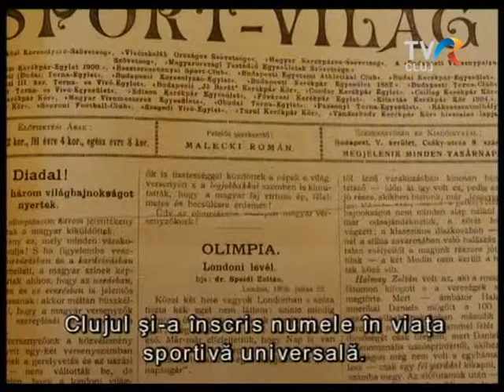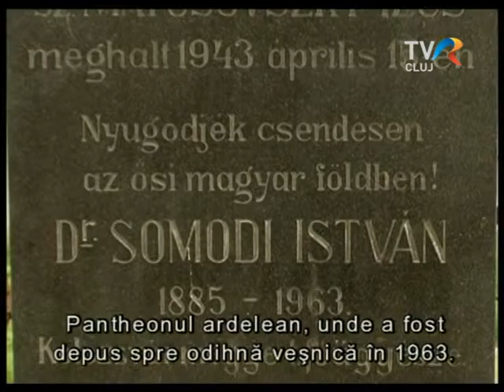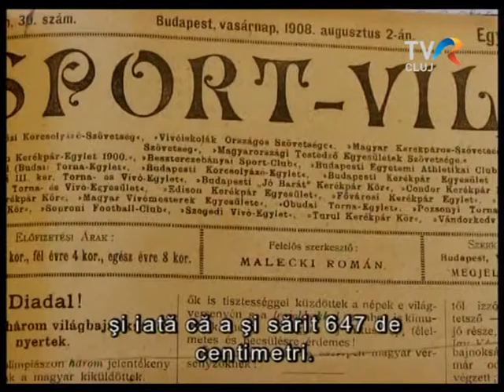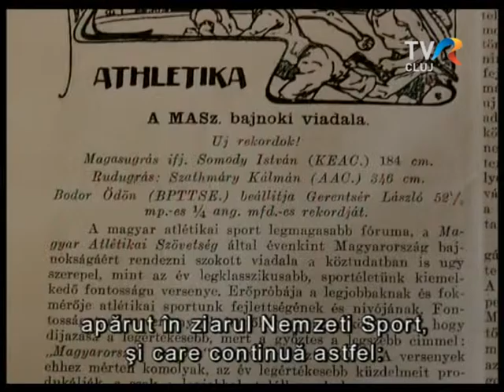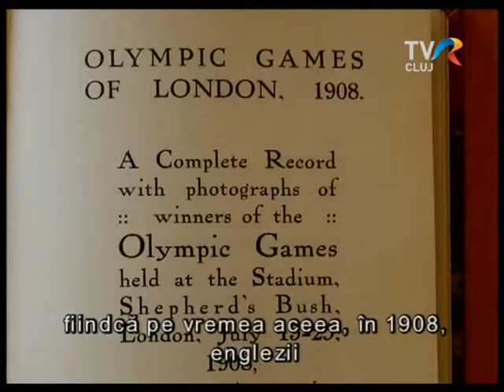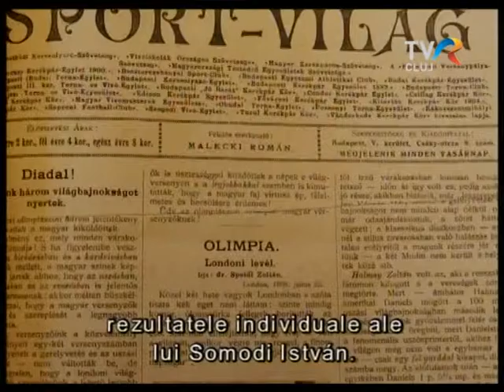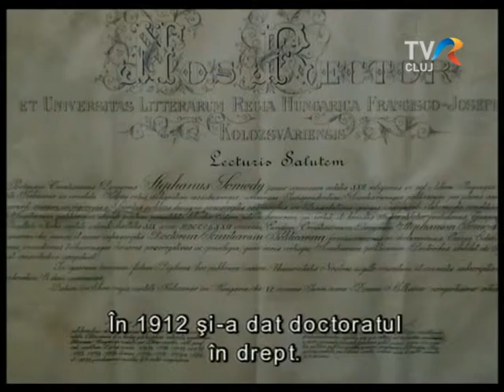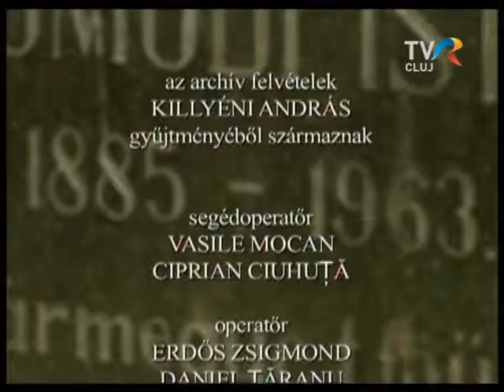Dokumentumfilm Somodi István magasugróról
Somodi Istvánra, a magyar és a román atlétikai élet egyik letéteményesére emlékezünk a dokumentumfilm által. Szakértő: Killyéni András. Szerkesztő: Orbán S. Katalin